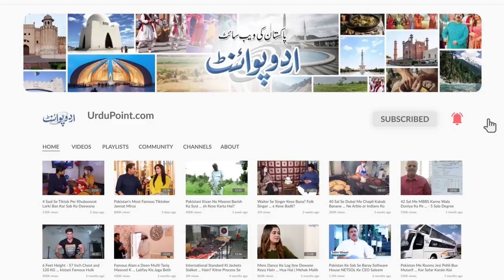Deewane Faqeer Ke Roop Me TikTok Banane Wala Arslan Kherral - Jis Ke Pas Log Tawiz Karne Aate Hai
Rai Arsalan Liaqat  is a student and a famous tiktoker. He always makes tiktoks in the getup of a beggar, which has gained him immense popularity and  followers. There is always a message in his tiktok videos. UrduPoint anchor Zain babu has interviewed him. Why he always makes tiktoks in this getup , let us know in this video.